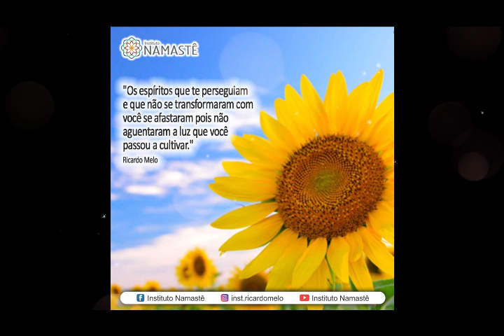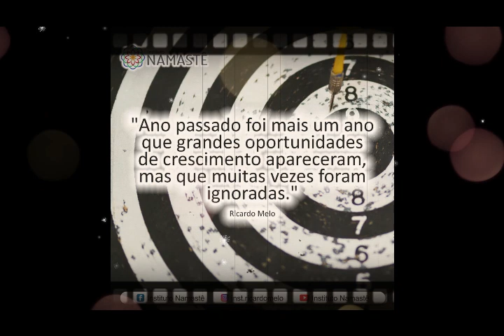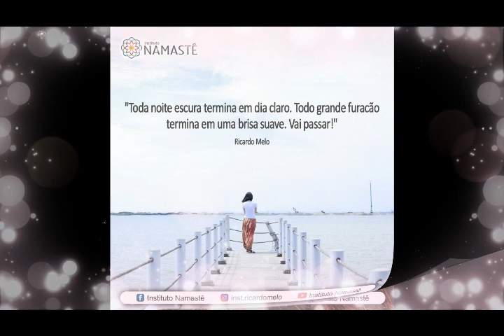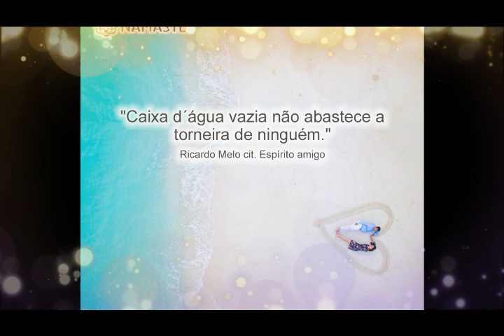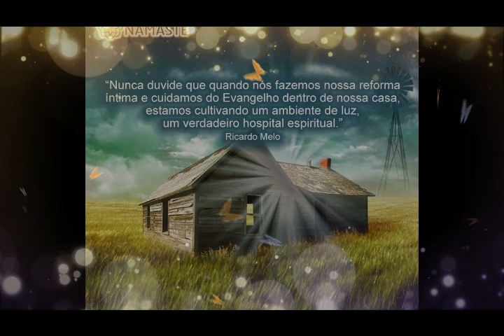Pílulas Inspiradoras NOTURNA - Até que ponto posso interferir em meu destino?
1. PROJETO VIDA QUÂNTICA.

Obs: Receba, ao confirmar sua inscrição, E-book sobre O DESPERTARDO SEU EU SAGRADO 🙏🧘‍♀

2. Participe do EVANGELHO NO LAR, DIARIAMENTE, Hoje às 10:00hs 🙏